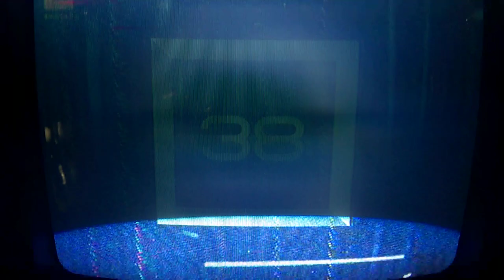Заставка "Далее", часы и начало новостей (Енисей, 15.08.2018, 18:30) (CamRIP)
Часы с 36 секунды. Извините за чёрные полосы в записи. Часы и заставка новостей: 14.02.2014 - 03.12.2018.